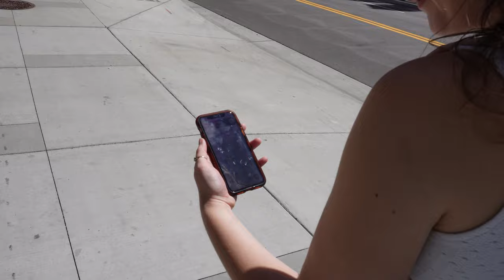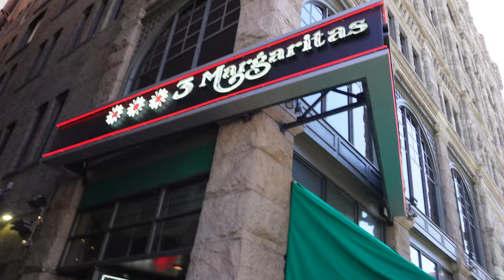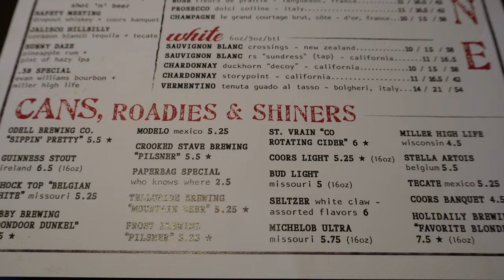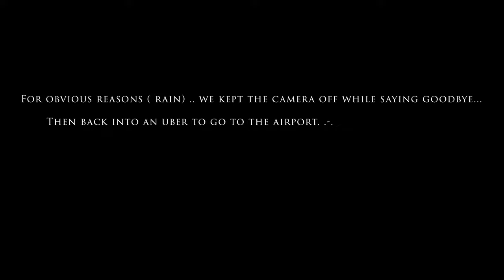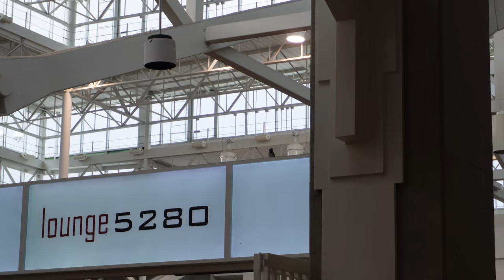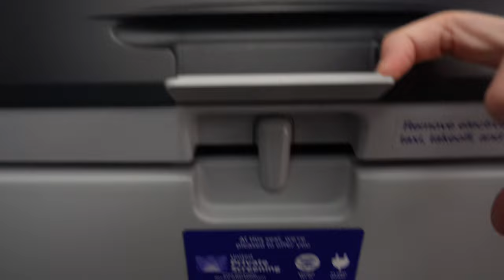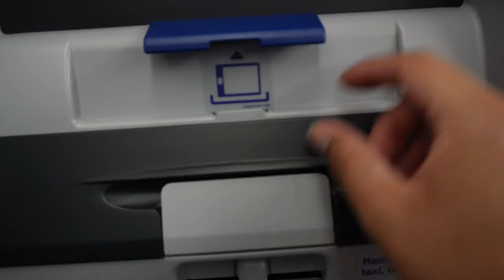Leaving Colorado vlog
welp. here is to our last day in Colorado.
let me be honest I was READY to leave, I was beyond happy to reconnect with my family and meet new ones.
Colorado brings a bad energy to me .. at least for now. but I am very proud of myself for pushing through and helping my new sister and brother feel special on their wedding weekend.
that being said lets get the hell outta here. please and thank you